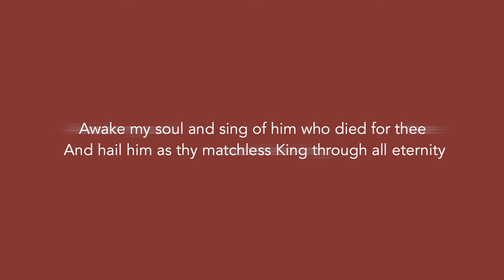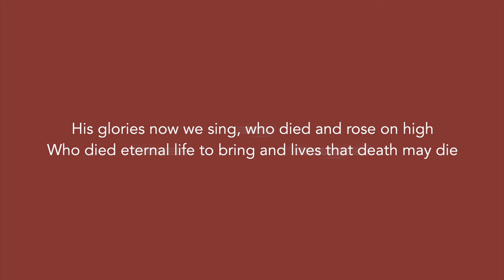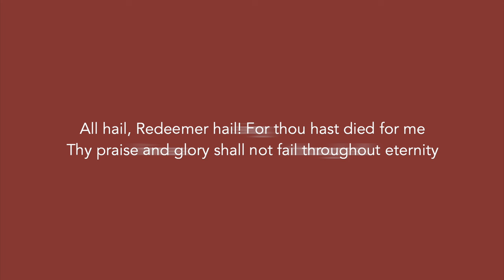Crown Him With Many Crowns (Lyric Video) // Emu Music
'Crown Him With Many Crowns' from Emu Music's latest album, HYMNS OF GRATEFUL PRAISE.

LYRICS //
Verse 1
Crown Him with many crowns, the Lamb upon his throne
Hark! How the heavenly anthem drowns all music but its own
Awake my soul and sing of him who died for thee
And hail him as thy matchless King through all eternity

Verse 2
Crown him the Lord of life, who triumphed o'er the grave
And rose victorious in the strife for those he came to save
His glories now we sing, who died and rose on high
Who died eternal life to bring and lives that death may die

Verse 3
Crown him the Lord of love, behold His hands and side
Those wounds yet visible above in beauty glorified
All Hail, Redeemer hail! For thou hast died for me
Thy praise and glory shall not fail throughout eternity

SONG CREDITS //
Lead Vocal: Alanna Glover | Backing Vocals: Liv Chapman & Philip Percival | Piano: Philip Percival | Keys: Jamie Dallimore | Guitar: Alanna Glover | Bass & percussion: Jackson Barclay

Produced by Alanna Glover & Philip Percival | Additional production and mixing by Jackson Barclay